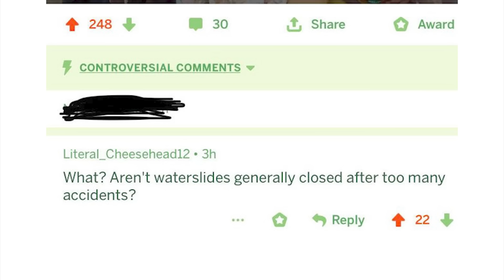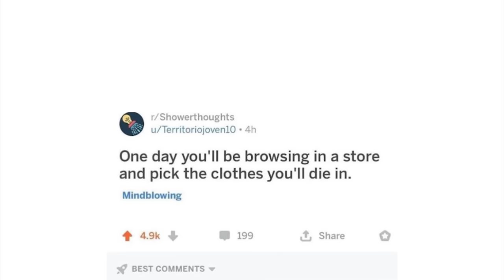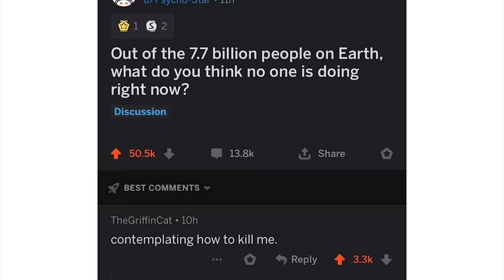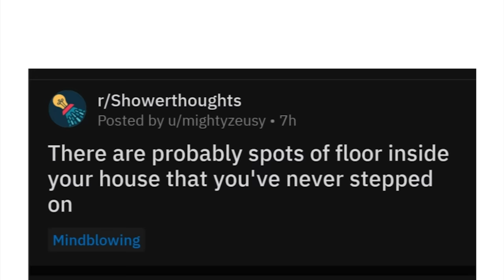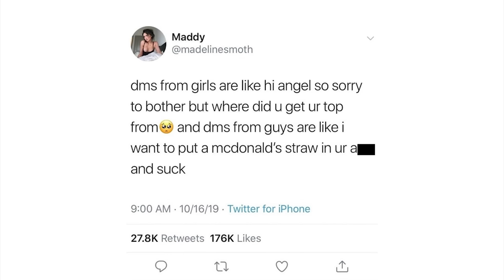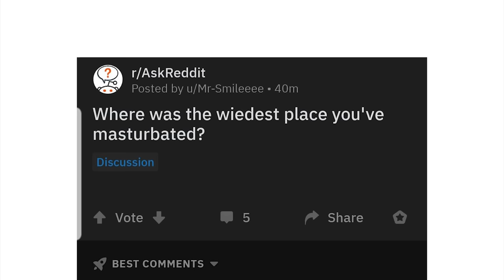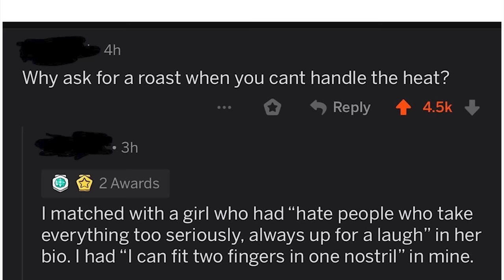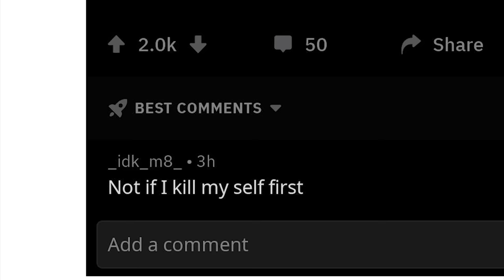r/Cursedcomments | th-that's not allowed...